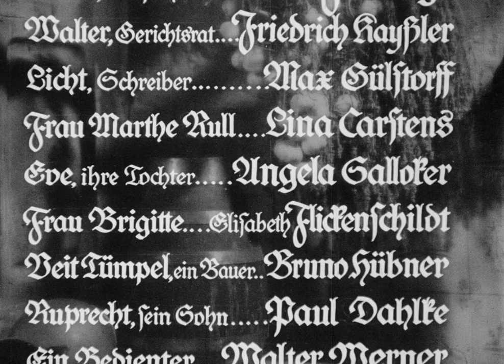Der Zerbrochene Krug (1937)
mit englischen Untertiteln/ with english subtitles

Der zerbrochne Krug / The broken Jug
von Heinrich von Kleist

Regie: Gustav Ucicky
Drehbuch: Thea von Harbou
Produktion: Tobis-Magna

Emil Jannings: Dorfrichter Adam
Friedrich Kayssler: Gerichtsrat Walter
Max Gülstorff: Gerichtsschreiber Licht
Lina Carstens: Marthe Rull
Angela Salloker: Eva Rull
Bruno Hübner: Veit Tümpel
Paul Dahlke: Ruprecht Tümpel
Elisabeth Flickenschildt: Frau Brigitte
Walter Werner: Bedienter
Erich Dunskus: Büttel
Gisela von Collande: Magd Grethe
Lotte Rausch: Magd Liese
Käthe Kamossa: Dorfbewohnerin

Joseph Goebbels schrieb am 15. Juli 1937 in sein Tagebuch: „Jannings will Zerbrochenen Krug verfilmen. Mit Kleistscher Sprache. Ein sehr gewagtes Experiment. Aber Jannings wird schon aufpassen. 200 000 Mk Zuschuß im voraus lehne ich ab. Kimmich hat ein Manuskript geschrieben. Es ist gar nicht so schlecht. Im Gegenteil sehr gut.“

Herausgeber Ralf Georg Reuth verwies an dieser Stelle hinsichtlich der Zurückhaltung Goebbels’ auf die gewisse Pikanterie des (wie Goebbels) klumpfüßigen Dorfrichters Adam.

Die Dreharbeiten zu Der zerbrochene Krug fanden von August bis September 1937 statt. Der Film hatte am 19. Oktober 1937 im Ufa-Palast am Zoo in Berlin Premiere. Goebbels notierte dazu am 20. Oktober: „Ich gehe Jannings zuliebe hin, der sonst schwermütig wird. Und wegen Funk und Winkler, die an das Geschäft denken. Eine große Premiere! Aber der Film wird trotz anfänglicher großer Bereitschaft des Publikums wie zu erwarten ausgesprochen flau aufgenommen. Es ist photographiertes Theater, aber kein Filmkunstwerk. Jannings hat auf meine Ratschläge nicht hören wollen. Nun bezahlt er das mit einer schweren Schlappe. Er muß nun viel arbeiten und leisten, um das wieder gutzumachen.“

Hans-Gerd Happel schrieb dazu, der Film sei eine Parodie auf Goebbels’ Gehleiden gewesen und habe die Zuschauer animiert, während der Hinkefuß-Szenen in höhnisches Gelächter auszubrechen.

Adolf Hitler schätzte den Film außerordentlich. Obwohl er ein großes Verlustgeschäft für die Tobis war, musste er auf seinen Befehl hin verstärkt in den Filmtheatern eingesetzt werden. So wurden 35 neue Kopien für den Einsatz gefertigt.